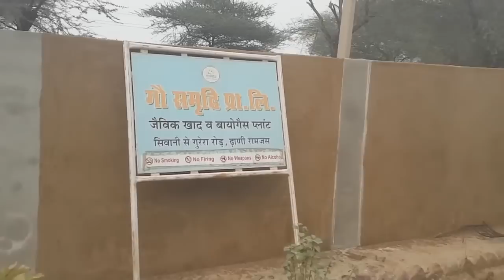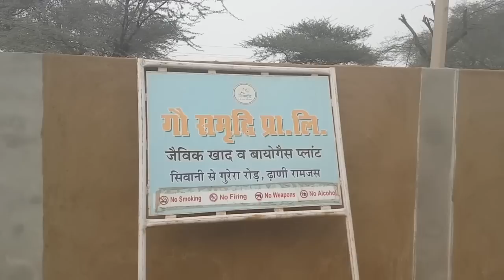MODERN TECHNOLOGY OF BIOGAS UTILIZATION TO THERMAL APPLICATION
Using biogas baking bricks, tiles and clay pot,
TUNNEL KILN RUNING THROUGH BIOGAS